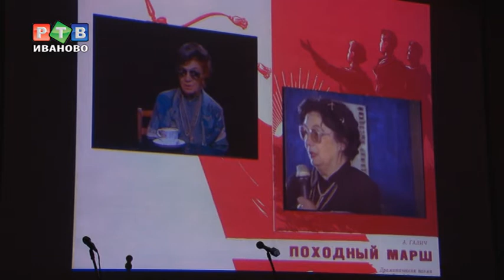Память о Регине Гринберг и ее театре живет